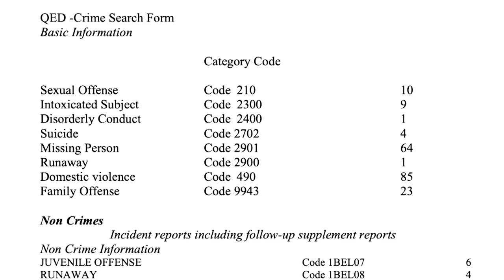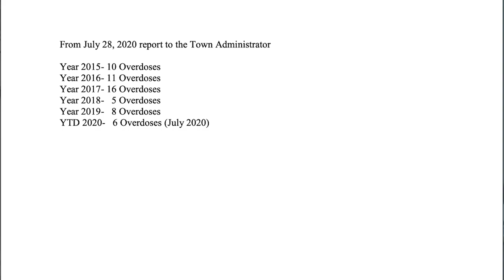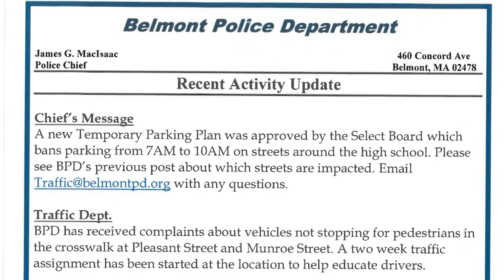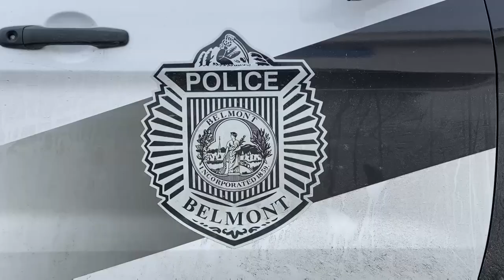Ask the Police Chief - Ep. #10 - Why a Co-Responder Social Worker?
A co-responder social worker will soon work alongside the Belmont police officers. In this 10th episode of Ask the Police Chief, Police Chief James MacIsaac explains all the nuts and bolts of this decision.